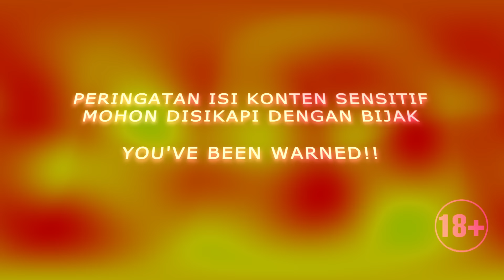SENSASI MAIN DI TEMPAT UMUM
Harga Koffie SLB 1 box isi 10 sachet 250rb, utk 2 box ada promo @230rb/box Hemat 40rb dan expired 2024 tersertifikasi BPOM dan MUI Halal

Paket 2 box 460rb, untuk Bapak dan Ibu masing-masing 1 box selama 1 bulan jadi seimbang, Bpk nyeruduk, Ibu gak kabur... Enjoy Sehat Lahir Batin

Koffie SLB Terbaik!💪🏻🔥👍🏻

minum koffie SLB khasiatnya bisa sampai 3 hari, jd standby ereksi siap tempur pagi siang malam.

Koffie SLB kopi khusus para suami, yang jomblo duda jangan beli ya bahaya!

KOPI SLB bikin tambah keras tambah panjang tambah tahan lama

"Kalau di minum laki-laki aduh bisa kalah deh aku. "

Produk KOFFIE SLB sudah terbukti & teruji selama 3 tahun menjadikan banyak pria super di atas ranjang, jadi tunggu apalagi buruan di order rasakan nikmatnya, pasangan puas anda nikmat.

Buat kalian yang suka bisnis, teman teman bisa banget dapat cuan dengan cara menjadi reseller & distributornya loh, buruan jadi tim cuan kita.

💸 HARGA :
SLB MAN / MINUMAN SERBUK MARKISA :
BPOM RI
1sachet @30rb User
1box  135rb User
2box  @250rb RS

📌 KHASIAT SLB MAN :
- Mencegah Kanker
- Meningkatan Kadar Testosteron
- Meningkatkan jumlah sperma & kualitas sperma
- Meningkatkan energi , ketahanan dan stamina
- Menyembuhkan disfungsi ereksi / impotensi
- Mengeraskan MR. P
- Tahan Lama ( Kuat 3 Ronde Semalam & Tahan 3 Hari )
- Mengatasi Ejakulasi dini
- Memperbaiki fungsi Organ Reproduksi Pria
- Menambah gairah Pria
- Meningkatkan stamina dan Vitalitas
-bisa di konsumsi wanita agar lebih bergairah

ini adalah chanel untuk tempat orang bicara santai dalam bercerita jujur , dapat memberikan informasi dalam berbagi kebaikan

HOST :
Anisa Alatas

PRODUCER :
Faldo Pratomo

VISUAL ART/DESIGNER :
Enodeer

DOP :
Ari Koesdinar

AST. CAMERA :
Bowo

Edited By :
Tej